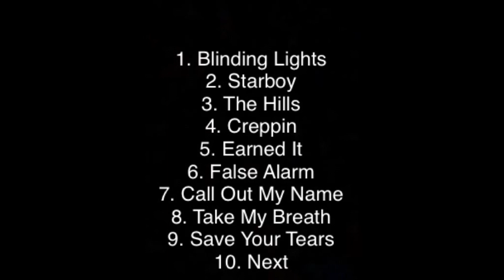The Weeknd Mix of Songs